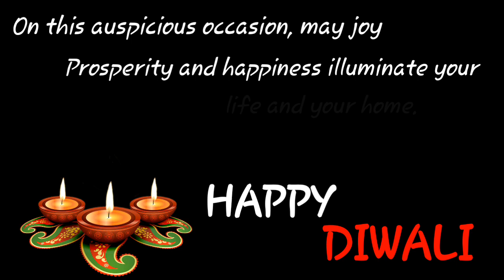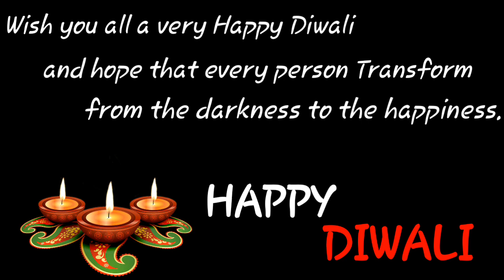Diwali Quotes in English | Diwali Wishes | Diwali Shayari | Diwali Greeting In English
Hello Dosto ||
Wish u a very HAPPY DIWALI,
This video is on Diwali Quotes in English,

So guys, I am going to talk about some useful English Quote, Watch the video till the end definitely you are going to learn something new .